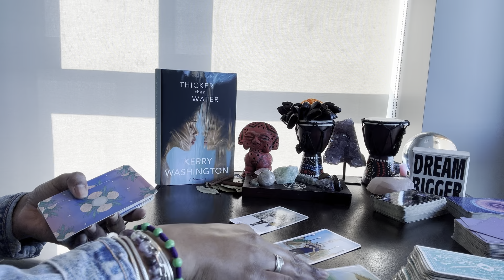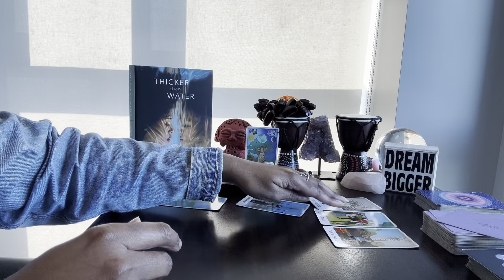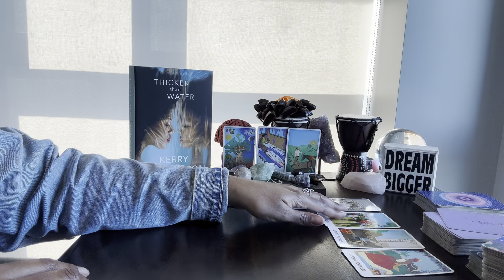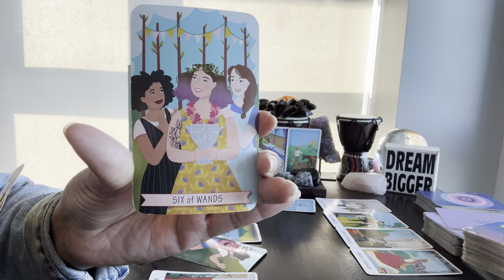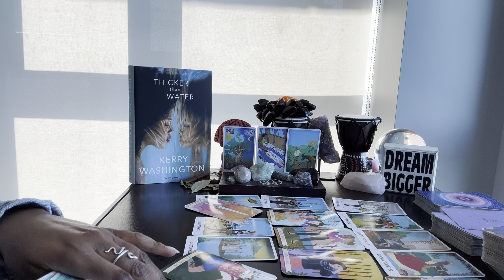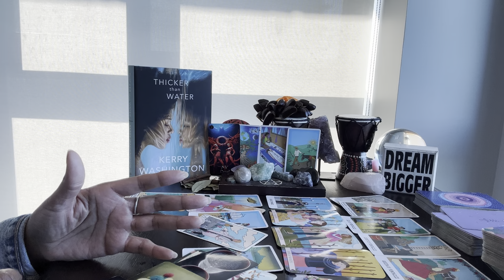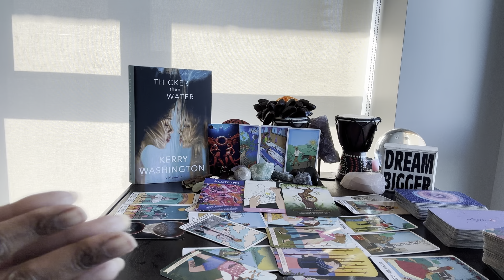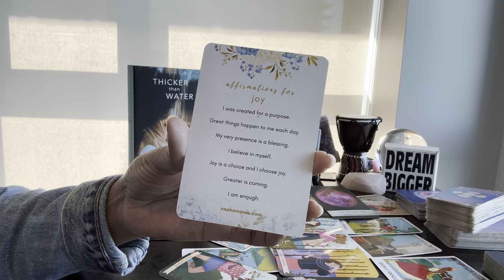Virgo: #88 - RESET: Wealth is being transferred to YOU and it’s not just monetary. Here’s how…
⭐️ Table Read: THICKER THAN WATER by Kerry Washington